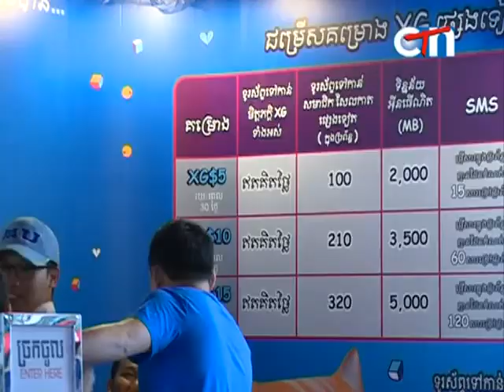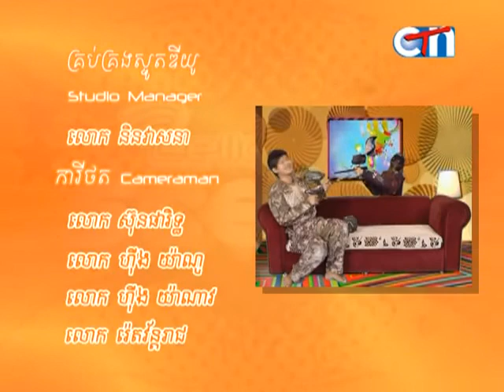Copy of Celebrity Paintball Cambodia (Khmer)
Some of Cambodia's VJs and celebrities try out paintball at Nytro Paintball Cambodia.

Check out this special on paintball in Cambodia and how much fun it is!